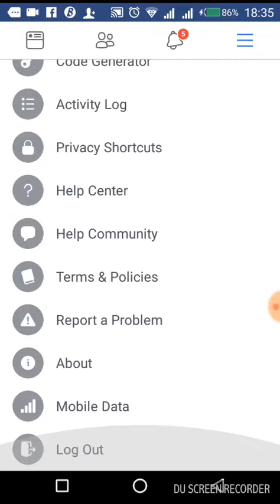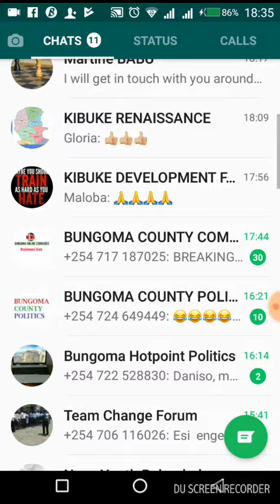WHATSAPP IS NOW ON FACEBOOK....! ! ! ? OMG! !